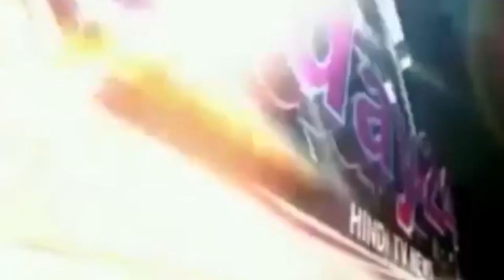चोरों के गैंग का खुलासा || 3 शातिर चोर गिरफ्तार || चोरी के माल समेत 8 बम भी बरामद-Today24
बाराबंकी, काफी अरसे से पुलिस के लिए सिरदर्द बने शातिर चोरो के  गिरोह का पर्दाफाश हो गया ।पुलिस ने गिरोह के तीन शातिर सदस्यों को गिरफ्तार किया है ।पकड़े गए बदमाशों ने अब तक कई चोरियों को अंजाम देने की बात क़ुबूल की है । इनके पास से चोरी के माल समेत 8 ज़िंदा बम और 10 किलो बारूद भी बरामद किया गया है । बदमाश पहले भी कई मामलों में जेल जा चुके हैं ।

T.V. News

Application.

views!!!

News."